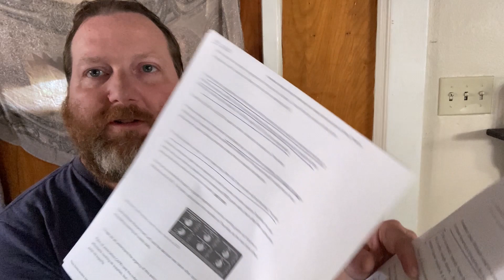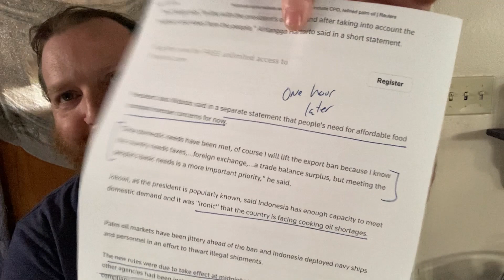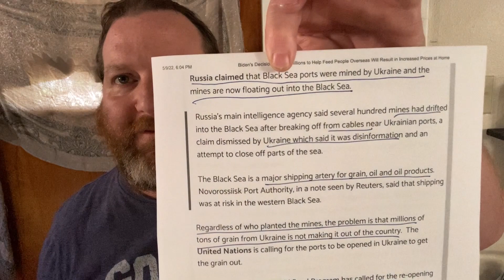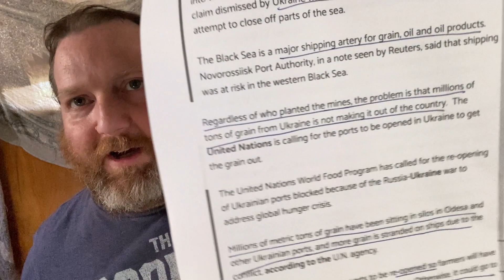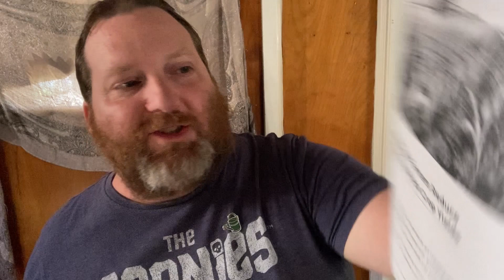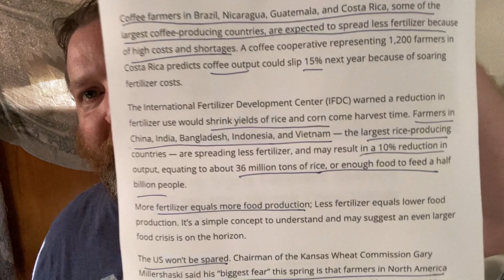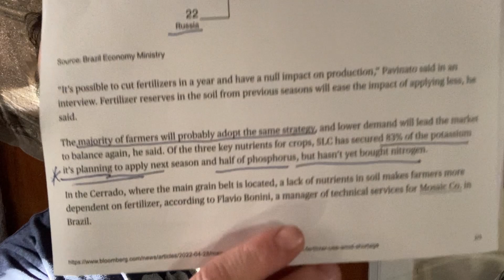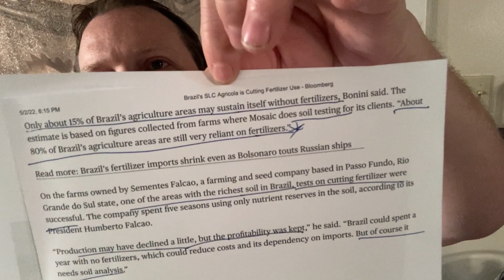Food shortage update